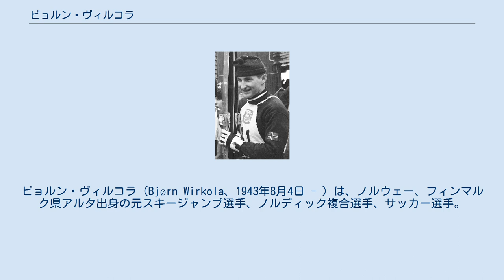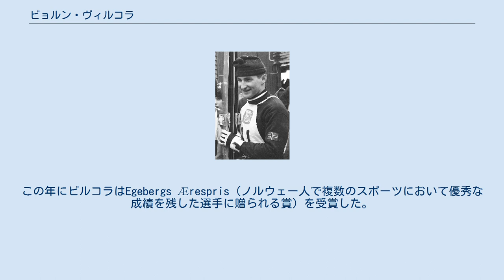ビョルン・ヴィルコラ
ビョルン・ヴィルコラ（Bjørn Wirkola、1943年8月4日 - ）は、ノルウェー、フィンマルク県アルタ出身の元スキージャンプ選手、ノルディック複合選手、サッカー選手。
スキージャンプで1960年代後半から70年代にかけ活躍、1970年代前半にはサッカー選手としても活躍した。
 1966年、自国のオスロで開催されたノルディックスキー世界選手権で90m級、70m級の2冠に輝いた。
この大会はホルメンコーレン大会を兼ねていたが、翌1967年も優勝、ホルメンコーレン大会2連覇を記録した。
 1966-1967シーズンからジャンプ週間3連覇。
これは史上唯一の記録で、ジャンプ週間で通算10勝はイェンス・バイスフロク（ドイツ）と並ぶタイ記録である。
 ビルコラはスキーフライングで世界記録を3回更新している。
1966年、ヴィケルスンで146mを記録、1969年にプラニツァで156m、160mを記録した。
 オリンピックには3度出場、1964年インスブルックオリンピックは90m級で16位、ノルディック複合で11位だった。
 1968年のグルノーブルオリンピックで70m級4位（これがオリンピックでの最高位）、90m級23位となった。
 1972年の札幌オリンピックでは90m級37位に終わった。
 このシーズンを最後に現役を引退した。
 また、ノルウェー選手権で合計8度優勝している。
 1968年にその業績に対しホルメンコーレン・メダルを受賞した（同時に受賞したのはオーラヴ5世、アーサー・レーンルンド、イェルムン・エッゲン 「Gjermund Eggen」）。
 一方、1971年から本格的にサッカーを始め、ローゼンボリBK（トロンハイム）のフォワードとして活躍、1971年にチームはカップ戦とリーグ戦をともに制し2冠を達成した。
この年にビルコラはEgebergs Ærespris（ノルウェー人で複数のスポーツにおいて優秀な成績を残した選手に贈られる賞）を受賞した。
サッカーは1974年までプレーした。